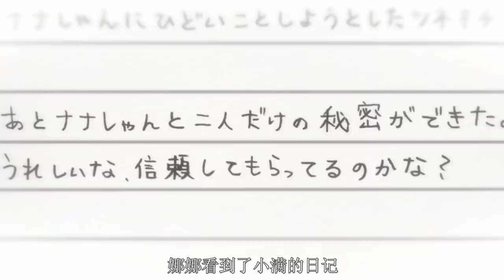男子要挟女主成为他的女朋友，最终反被女主设计干掉！大尺度动漫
男子要挟女主成为他的女朋友，最终反被女主设计干掉！大尺度动漫。强烈推荐观看原片。